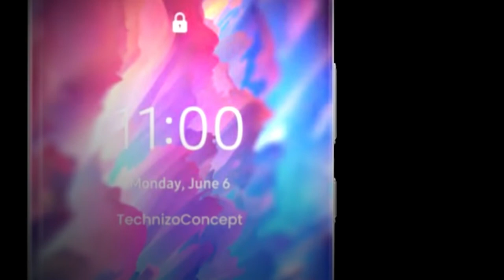Samsung Galaxy S23 Ultra Trailer | 200MP Camera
Samsung Galaxy S23 Ultra Trailer 200MP Camera - Leaked features of the Samsung Galaxy S23 Ultra, the predecessor of the Samsung Galaxy S22 Ultra.
Samsung Galaxy S23 Ultra is rumored to feature a 200MP camera which will be a massive improvement.